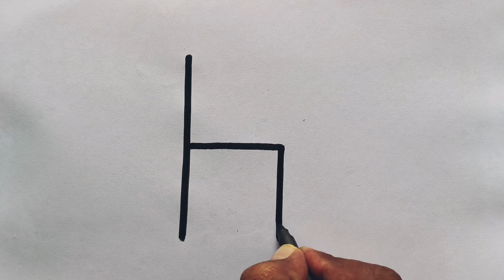How to draw chair step by step | Chair drawing tutorial | online drawing project